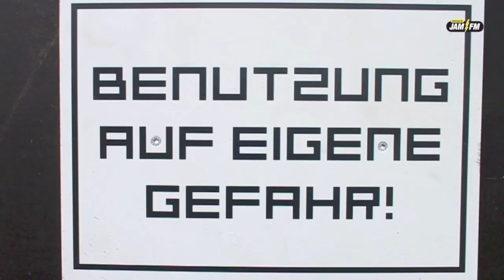93,6 JAM FM Xtreme Planking Tutorial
Ben, Dan und Rookie auf der Bread & Butter 2011 um den neusten Trend der Stars zu testen